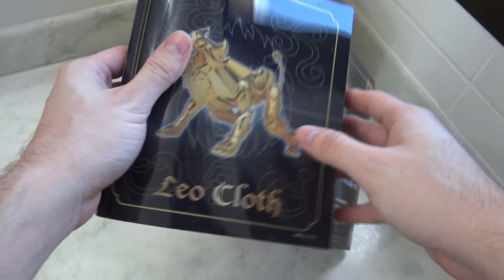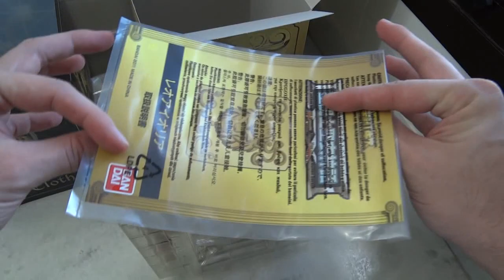Cloth Myth EX Aiolia de Leão Review BR / DiegoHDM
Bandai Cloth Myth  - Aiolia de Leão EX  - Unboxing + Review em Português por diegohdm

Agora tenho canal no Facebook, curtam lá tb!

@Não usem meus Video reviews em sites / blogs de action figures sem minha autorização, peço a gentileza.

espero que gostem pessoal =]